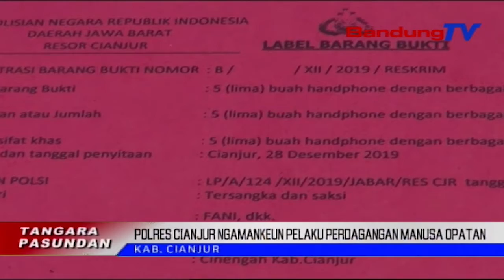POLRES Cianjur Ngamankeun Pelaku Perdagangan Manusa Opatan | TP | BANDUNGTV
TP | BANDUNGTV | DERI FIRMAN | Kepolisian Resort Cianjur, Mampuh Ngagagalkeun Kasus Tindak Pidana Perdagangan Orang Atawa TPPO, Di Lelewek Kota Bunga, Puncak, Kabupaten Cianjur. Eta Okneum Pelaku Human Trafficking Teh, Natawarkeun Sakumna Korban Ka Wisatawan Deungeun, Utamana Asal Timur Tengah.